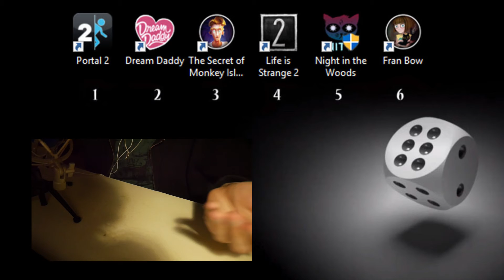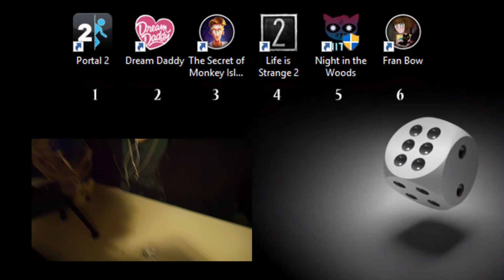Meeting The Governor // The Secret of Monkey Island #6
Tomas Jaki
Postboks 121 CoopPrixFåberggata
2601 Lillehammer
Norway

Tomas Jaki
Postboks 121 CoopPrixFåberggata
2601 Lillehammer
Norway